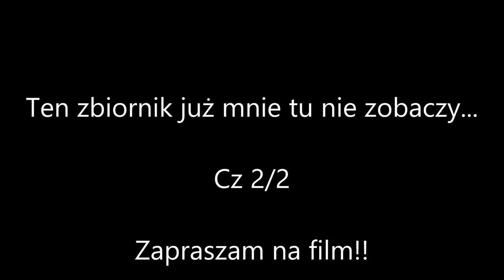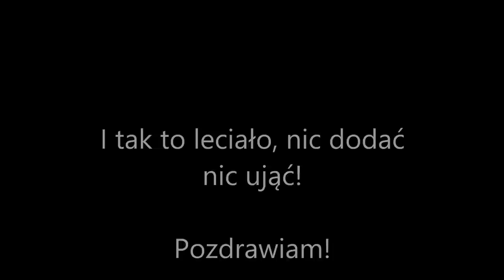Ten zbiornik już mnie tu nie zobaczy... Cz 2/2